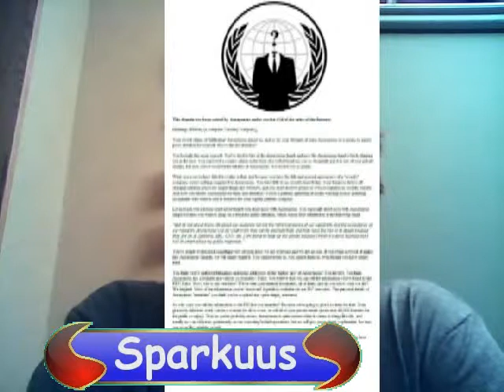Sparkuus Speaks 06 Ignore the Westboro Hack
Sparkuus Speaks
Ignore the Westboro Hack

Sparkuss Speaks, but you don't have to listen!
Letting out what ever is on my mind!

My take on the controversial Westboro Baptist Churh and the recent hack on their web site.